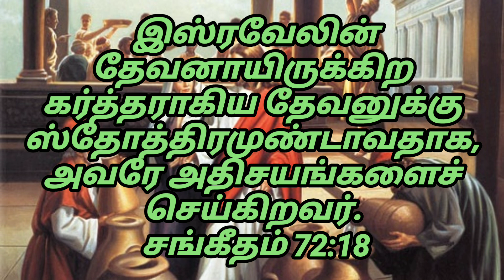ஜீவ வசனம் Bible verse (சங்கீதம் 72:18)